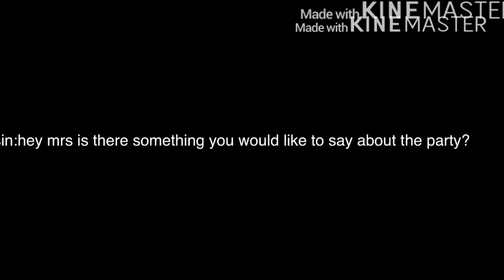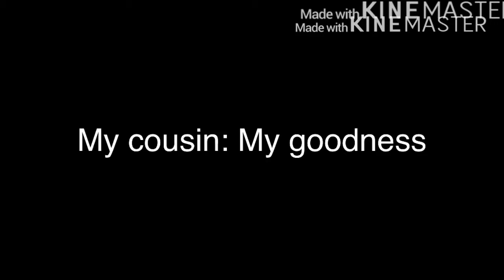My weird week 😐